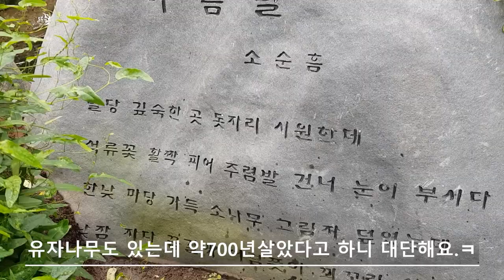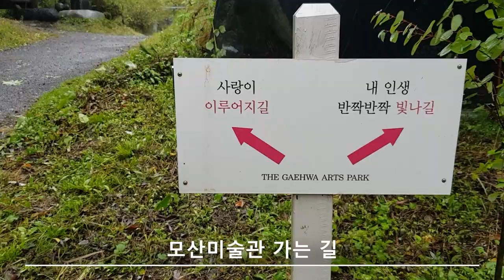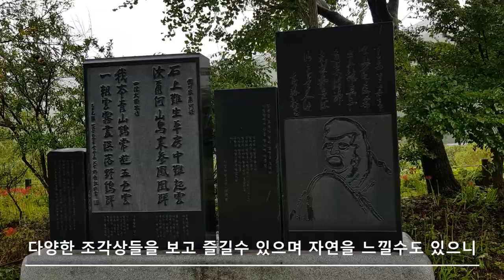충남 보령 대천개화허브랜드, 개화예술공원, 데이트 코스 추천,감성 카페 인스타 감섬 국내여행 예쁜 카페